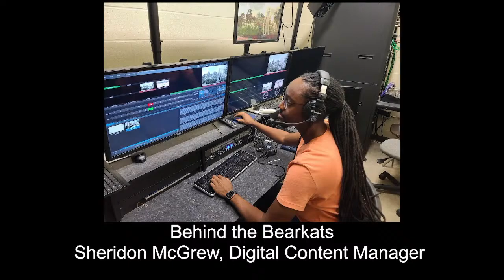FCS College Football - Jacksonville State Gamecocks vs #1 Sam Houston Bearkats - 10/23/2021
In the Booth Audio Broadcast

Rob Hipp - Play by Play, Voice of the Bearkats
Brian Adams - Analyst
Nathan Hight - Engineer